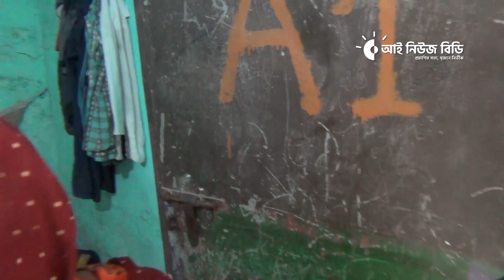দেয়ালে সাথে আছাড দিয়ে কেড়ে নিল মেয়ের প্রাণ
Office Address
8/11, Block A, Lalmatia, 1205